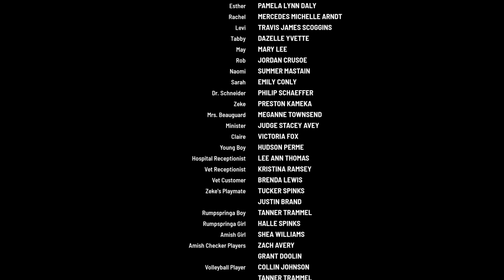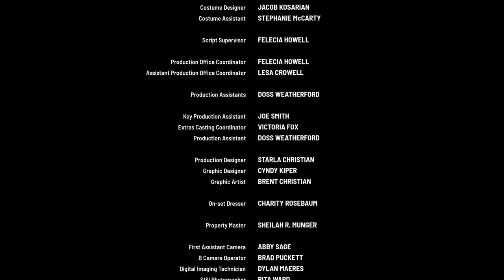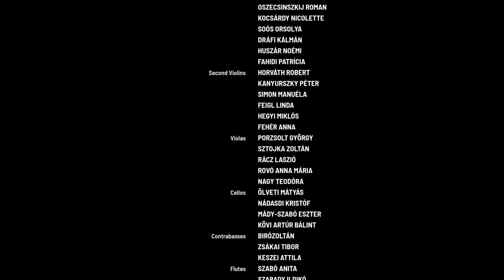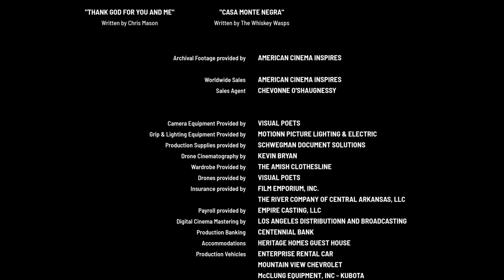Plus One At An Amish Wedding (2022) | Full Romantic Comedy | Galadriel Stineman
Up and coming superstar doctor April has the perfect life. She works at a prestigious hospital in New York and has recently met a handsome veterinary called Jesse. Things with Jesse couldn't be better. They complement each other on everything, except that Jesse is a bit reserved for his family. On their six-month anniversary dinner. Jesse gives April a surprise trip to Paris! April is thrilled and filled with love by this surprise. However, plans change when Jesse receives an invitation to his brother's wedding. April has no problem and is excited to meet his family finally. What she doesn't know is that Jesse's family is Amish and not so fond of strangers. Now both must travel to Amish Country and introduce themselves to the people Jesse left behind many years ago.

Director: Richard L. Ramsey
Writers: D.F.W. Buckingham, Miralee Ferrell, Kimberly Rose Johnson
Stars: Galadriel Stineman, Kevin Joy, Mary McElree